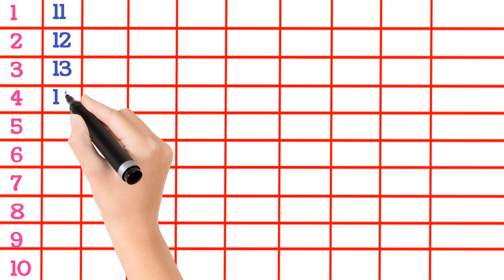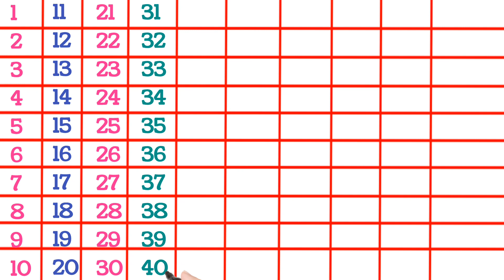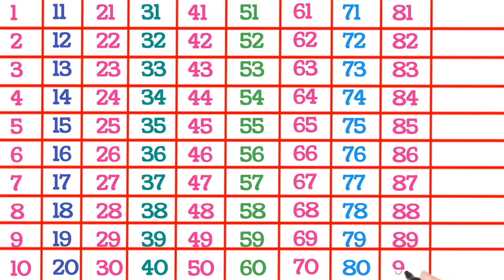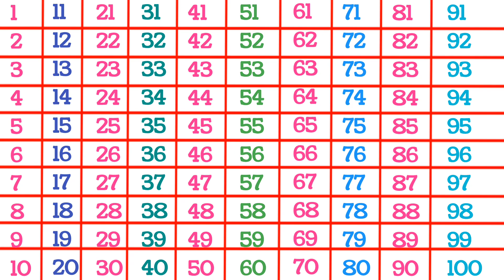Ginti - Counting 1 to 100 | one two three | 123 numbers| 1 से 100 तक गिनती